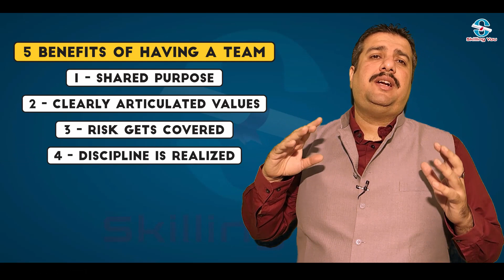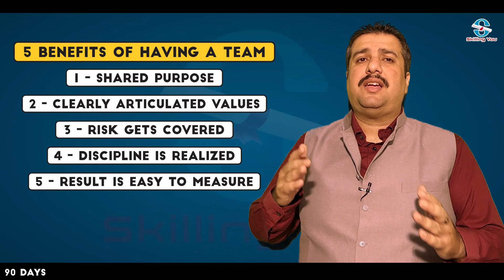5 benefits of having a Team | Power of Team | Team Management | Skilling You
Welcome,
Skilling You brings you another video with the Benefits of Having a Team.

In this video, we will be discussing what Benefits you can have of forming a Team.
How you can Achieve your Goals and how can you reduce the risk by having a team.

To learn such more tricks you can check out our app and we have much more content over there.